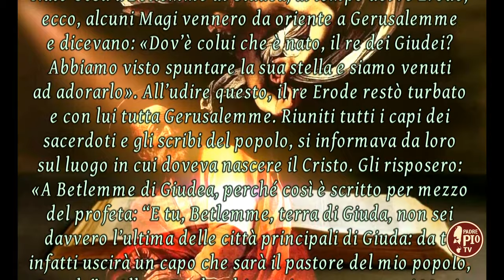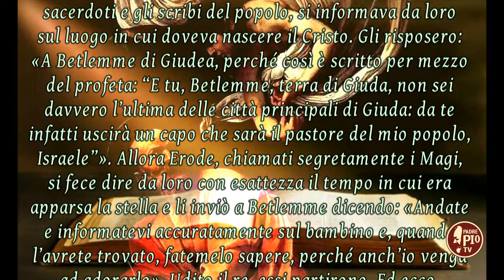EPIFANIA DEL SIGNORE (Il Signore dei giorni 6 gennaio 2024)